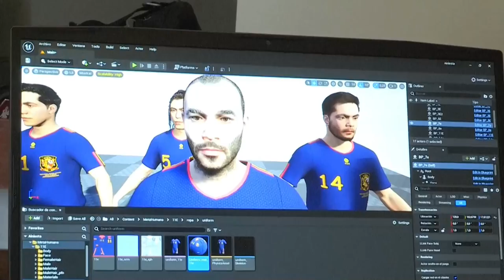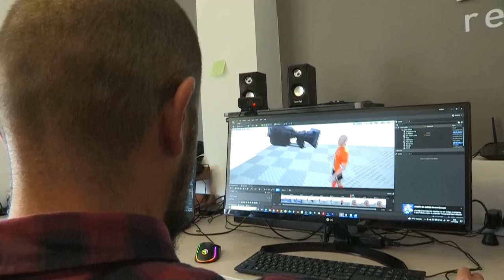Estudio ecuatoriano presentó serie animada de los mundiales, con España en primer plano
Corre el minuto 116 de la final del Mundial de Sudáfrica 2010 y Andrés Iniesta anota el histórico gol que da a España su primera Copa del Mundo, pero el jugador manchego es en esta ocasión metahumano, un ser creado digitalmente a partir de su apariencia para protagonizar una serie animada sobre la gesta de 'La Roja'.

¡Visítenos!